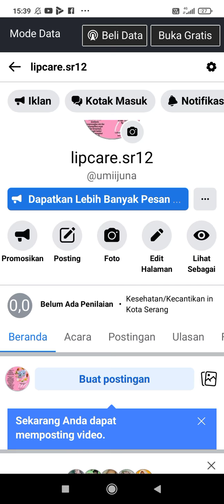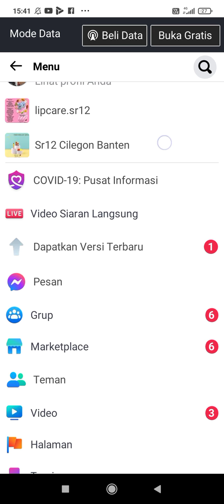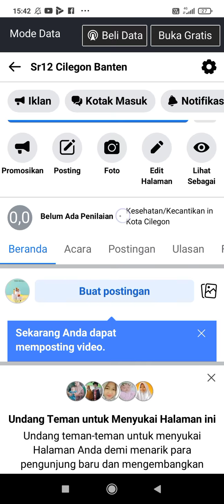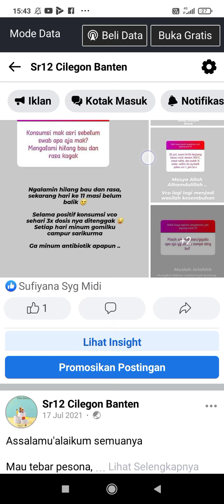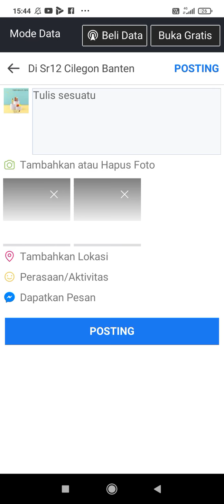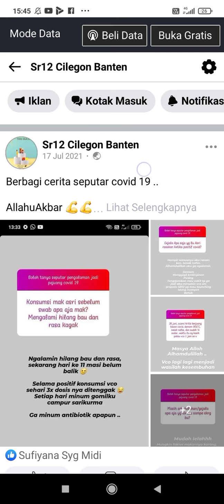cara jualan online di halaman facebook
hay temen temen simak terus ya vidio ini tentang cara jualan online di halaman facebook